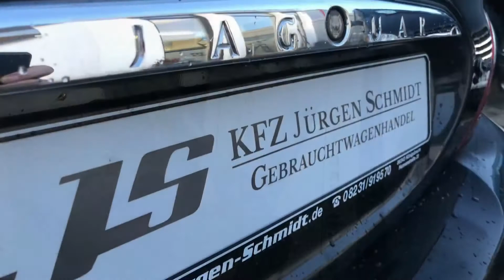Verkaufs Präsentation Chrysler PT